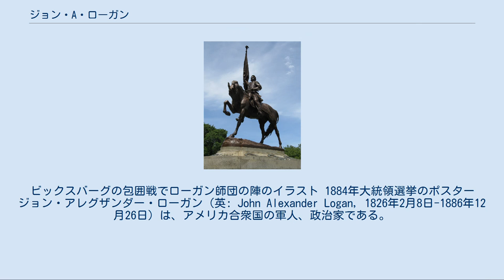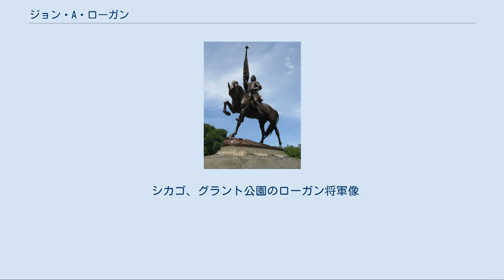ジョン・A・ローガン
ビックスバーグの包囲戦でローガン師団の陣のイラスト 1884年大統領選挙のポスター ジョン・アレグザンダー・ローガン（英: John Alexander Logan, 1826年2月8日-1886年12月26日）は、アメリカ合衆国の軍人、政治家である。
米墨戦争に従軍し、南北戦争では北軍の将軍だった。
イリノイ州選出のアメリカ合衆国上院議員となり、1884年の大統領選挙で共和党の副大統領候補になったが、落選した。
 ローガンはイリノイ州ジャクソン郡、現在のマーフィーズボロで生まれた。
14歳までは学校に行っていなかったが、その後シャイロー・カレッジで3年間学び、米墨戦争で第1イリノイ歩兵連隊の少尉として従軍した。
叔父の事務所で法律を学び、1851年にルイビル大学の法学部を卒業し、法律実務に就いて成功した。
 ローガンはスティーブン・ダグラスの民主党員として政界に入り、1849年に郡事務官に選出され、1853年から1854年と1857年には州議会下院議員を務めた。
またその合間の期間に一時、イリノイ州第3司法管轄地区の検察官を務めた。
1858年と1860年には民主党員として、イリノイ州下院議員に選ばれた。
 第一次ブルランの戦いでは、ミシガン連隊の未登録志願兵として戦い、その後ワシントンD.C.に戻って議員の職を辞し、自分で編成した第31イリノイ志願兵連隊の大佐として北軍に入った。
その部下達には「ブラック・ジャック」という渾名で呼ばれた。
これはその黒い目と髪、日に焼けた容貌のためであり、文民から軍隊に入った最も有能な士官の1人と見なされた。
西部戦線でユリシーズ・グラントの軍隊で仕え、ベルモントの戦いに参戦してその馬が殺され、ドネルソン砦の戦いではローガン自身が負傷した。
ドネルソン砦の勝利直後に、1862年3月21日付けで准将に昇進した。
ジョン・ホタリング少佐がその参謀長として仕えた。
コリンスの包囲戦のときに初めて1個旅団を指揮し、その後テネシー軍の第1師団を指揮した。
1863年春、1862年11月29日付けで少将に昇進した。
 グラントのビックスバーグ方面作戦では、ジェイムズ・マクファーソンの第17軍団で第3師団を指揮し、1863年にビックスバーグ市中に入った最初の師団となり、占領後は軍政府長官となった。
ビックスバーグ方面作戦での功績で名誉勲章を授けられた。
1863年11月、ウィリアム・シャーマンの後を継いで第15軍団指揮官となった。
さらにマクファーソンの戦死後、アトランタの戦い（1864年7月22日）ではテネンシー軍を指揮したが、その後でオリヴァー・O・ハワード少将が引き継いだ。
1864年の選挙のためにイリノイ州に戻ったが、その後軍隊に戻り、カロライナ方面作戦ではその第15軍団を指揮した。
 1864年12月、グラントはナッシュヴィルでのジョージ・ヘンリー・トーマス少将の行動に我慢がならなくなり、トーマスを解任するためにローガンを派遣した。
トーマスがナッシュヴィルの戦いでジョン・ベル・フッド中将の南軍を完璧に叩いたという報せが届いた時は、ケンタッキー州ルイヴィルに留まっていた。
 南北戦争後、ローガンは共和党員としてその政歴を再開し、1867年から1871年までアメリカ合衆国下院議員、1871年から1877年までおよび1879年から死去する1886年まで上院議員を務めた。
上院においてローガンが主導した問題の1つは、フィッツ・ジョン・ポーター少将の軍法会議における有罪判決を覆すために取られた行動を止めさせることだった。
 ローガンは常に攻撃的党派にあり、共和党の急進派と目されていた。
1868年、アンドリュー・ジョンソン大統領の弾劾では管理者の1人となり、1884年アメリカ合衆国大統領選挙で、共和党から大統領候補ジェイムズ・G・ブレインの副大統領候補として指名されることになったが、選挙では破れた。
この選挙運動でアトランタ・サイクロラマ（円筒形パノラマ）の描画を始めたが、これはアトランタの戦いにおけるその英雄像を協調することになった。
退役兵問題に行動的であり、国民の休日として戦没将兵追悼記念日を創設することに貢献した。
 死去した際には遺体がアメリカ合衆国議会議事堂に安置され、アメリカ合衆国軍人および空軍兵国立墓地...